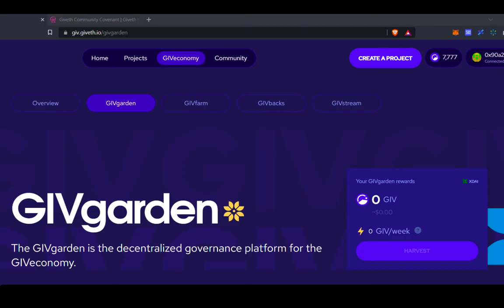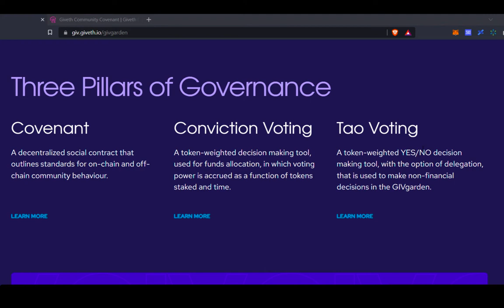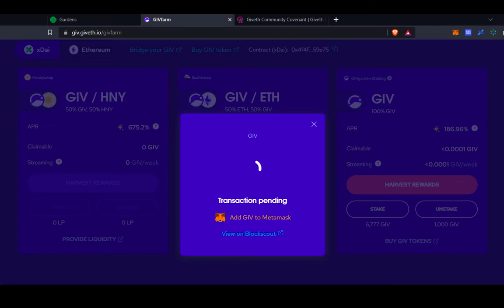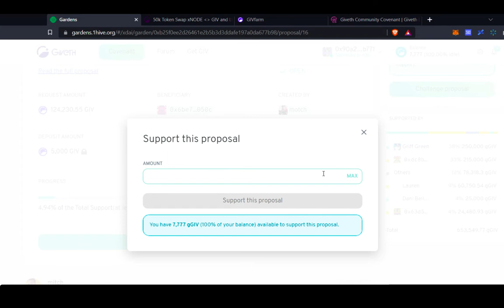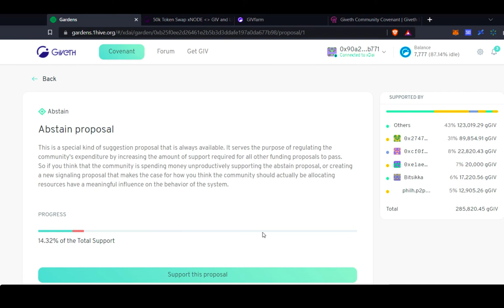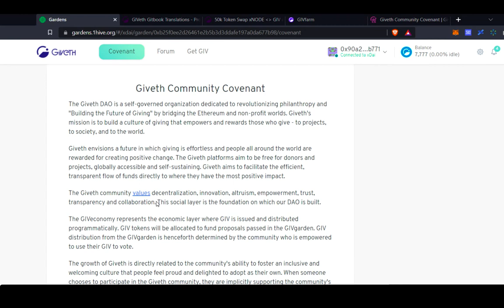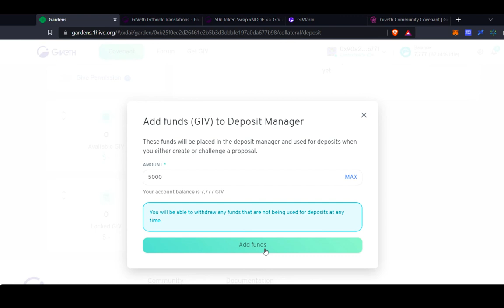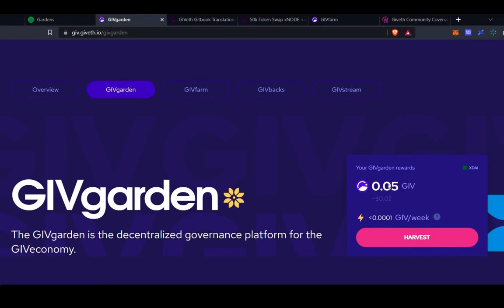GIVgarden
In this video, we will discuss the GIVgarden, our decentralized governance platform for the GIVeconomy. This video will go over the three pillars of governance: Covenant, Conviction Voting, and Tao Voting. Along with this, we will explain additional ways to wrap tokens for the GIVgarden on our GIVfarm page. This video will also explain how to interact with proposals in the GIVgarden.